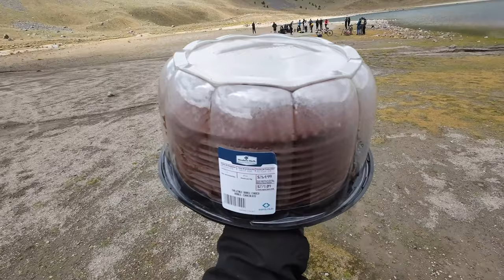Despedida y cumpleaños Héctor Beristain Bestias de Montaña Nevado Toluca